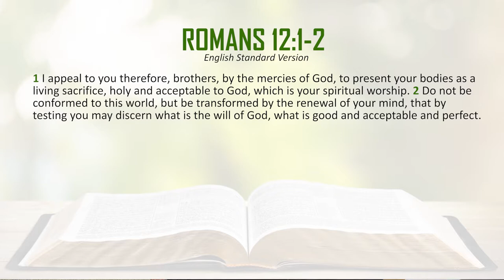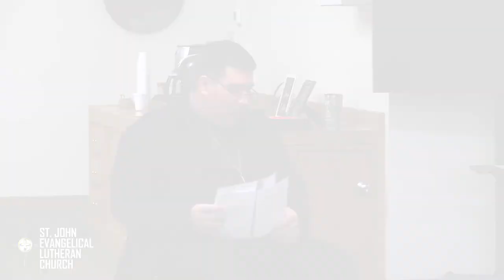ROMANS 12:1-2 / Bible Study with Rev. Cerchez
Part nineteen of Reverend Marin Cerchez' study of the book of Romans, presenting 12:1-2, and a look at the book "Christian Dogmatics," volume 3, by Francis Pieper. Recorded May 1, 2022 at St. John Lutheran Church, Jenison, Michigan.